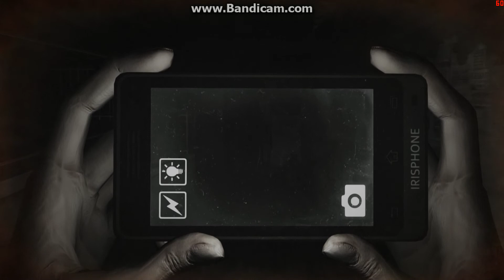Dread Out FX 9370 XFX R9 280 X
40 LED SAMSUNG@60 Hz
Windows 7 64 Bit  v.s  Steam